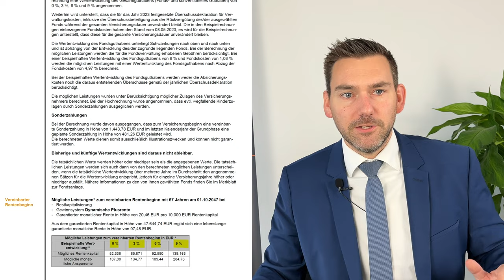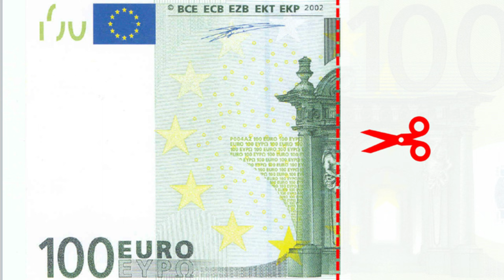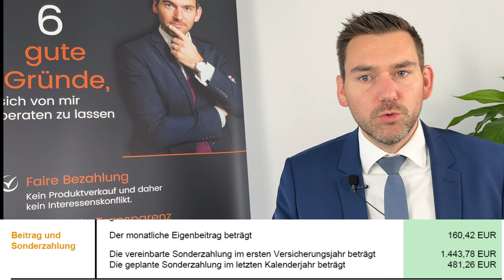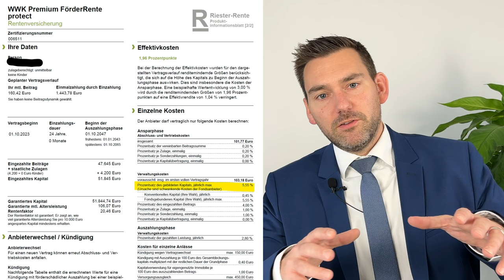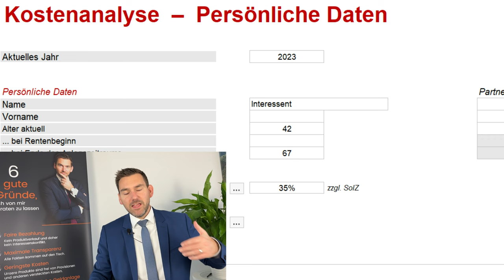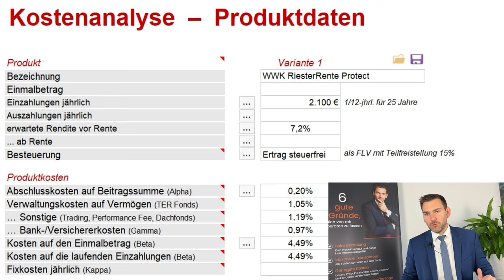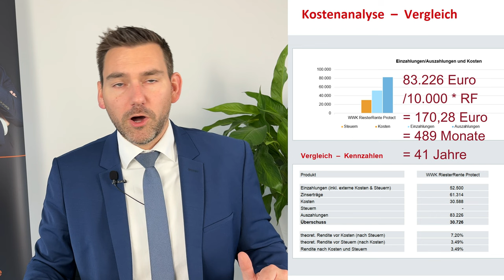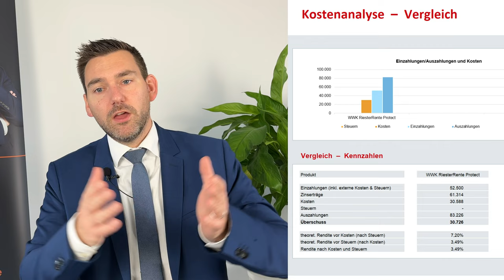Lohnt sich die WWK Premium RiesterRente Protect?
Im heutigen Video besprechen wir die Besonderheiten der WWK Premium RiesterRente Protect.

Lohnt sich das Produkt für deine Altersvorsorge? Mehr dazu erfahrt Ihr in diesem Video.

Dieses Video richtet sich nicht an einzelne Privatpersonen sondern dient der allgemeinen Aufklärung. Die hier dargestellten Informationen ersetzen keine Finanzberatung und enthalten keine Produktempfehlungen oder Angebote im Sinne des Wertpapierhandelsgesetzes.

Hierzu vereinbaren Sie bitte ein persönliches Gespräch.

Aufgrund unserer Bankzulassung (§ 15 WPIG) sind wir aber dazu in der Lage, und dürfen unseren Kunden eine konkrete Kauf- oder Verkaufsempfehlung aussprechen.

Wir haben diese Videos sehr sorgfältig erstellt und die Inhalte überprüft. Leider kann auch uns ein Fehler passieren. Wir übernehmen keine Haftung für Schäden die durch dieses Video entstehen.

Historische Wertentwicklungen + Dividendenzahlungen haben keinen Anspruch auf Wertentwicklungen der Zukunft.

Wir sprechen in unseren Videos keine konkrete Empfehlungen aus. Es handelt sich hierbei um die eigene Meinung des Erstellers. Eine Empfehlung sollte immer dem Kunden zur Unterstützung seiner persönlichen Ziele und Wünsche dienen.

Bitte denkt daran, dass eine Investition in Fonds, Aktien und Rohstoffen hohe Verlustrisiken mit sich bringen kann, vor allem wenn der Ausführer kein professioneller Finanzberater ist.